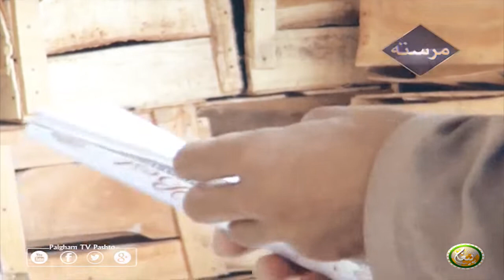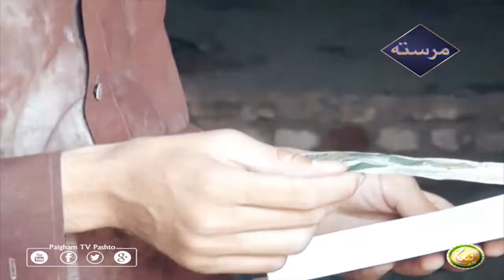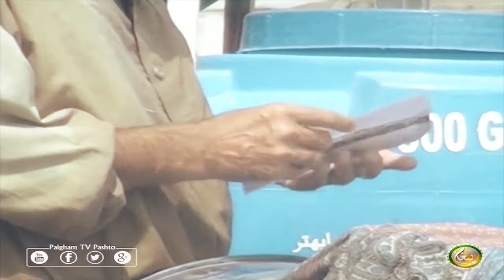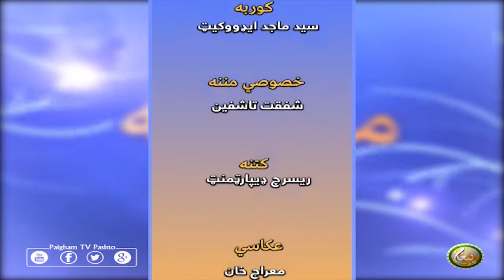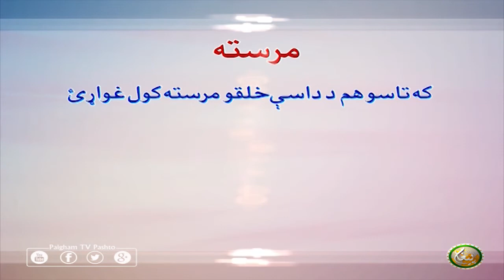Mrasta | EP28 | مرسته